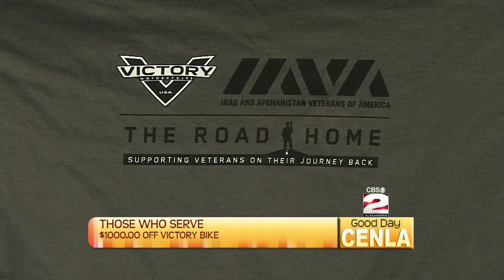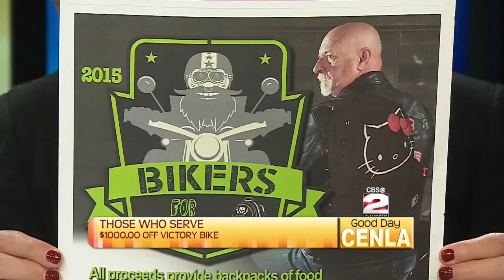Scott Courville from Loewer Powersports